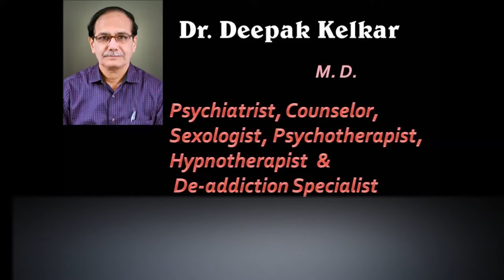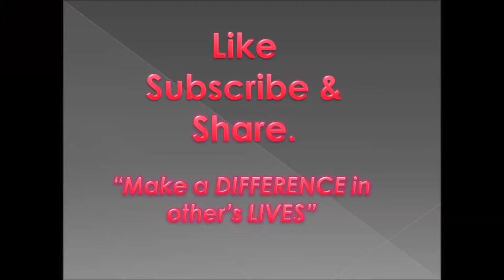Freedom from smoking with Hypnosis Dr Kelkar Sexologist Psychiatrist Mental Illness Depression mind